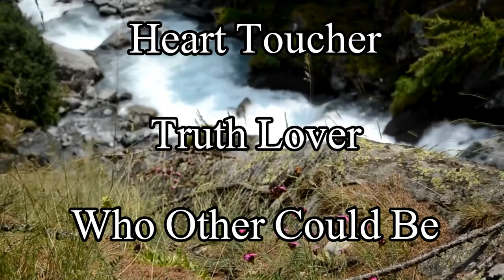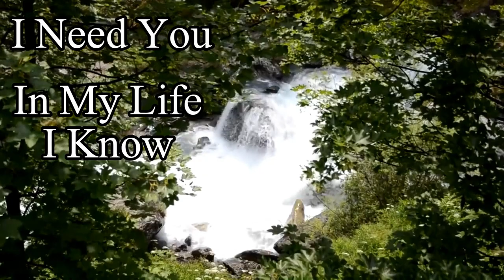Peace Maker by Greg Ferguson with lyrics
Beautiful song by Greg Ferguson called Peace Maker embracing the nature of our wonderful Lord and Saviour.